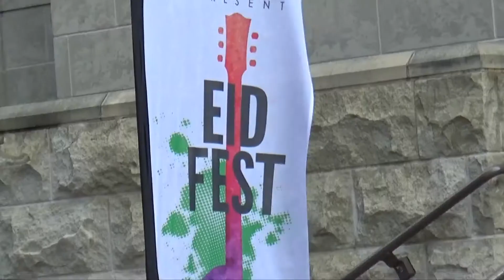Native Deen in Houston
Native Deen travels to Sugar Land Texas for an outdoor Eid Fest with other artist such as Preacher Moss and Salman from Junoon.